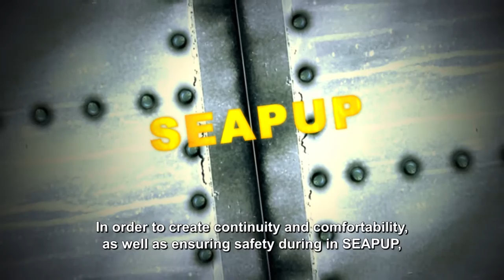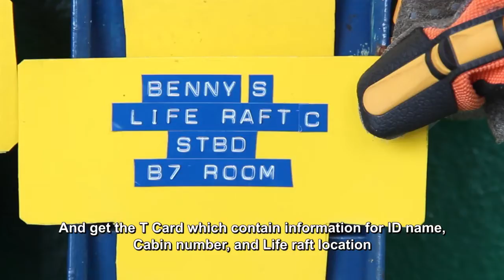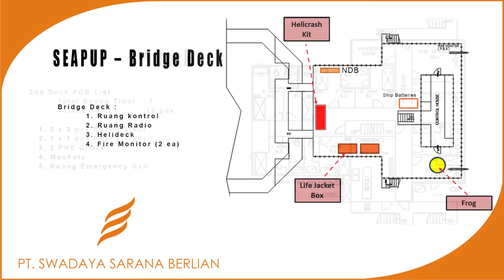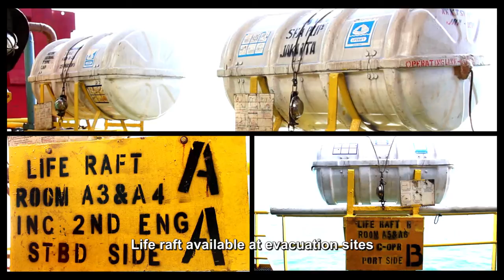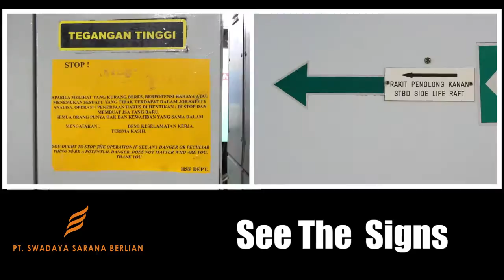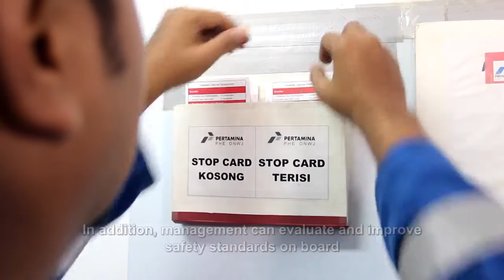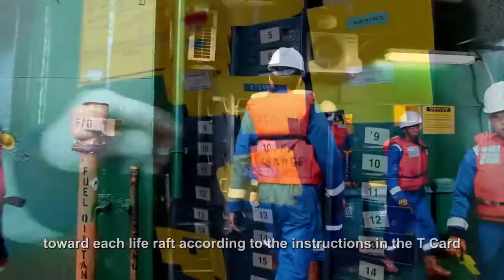Offshore Safety Induction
Video savety induction untuk keperluan offshore.
Video by : Tender Indonesia